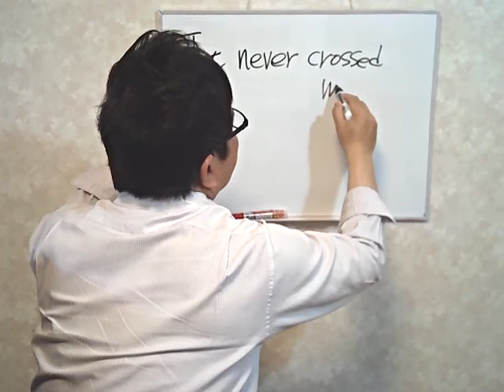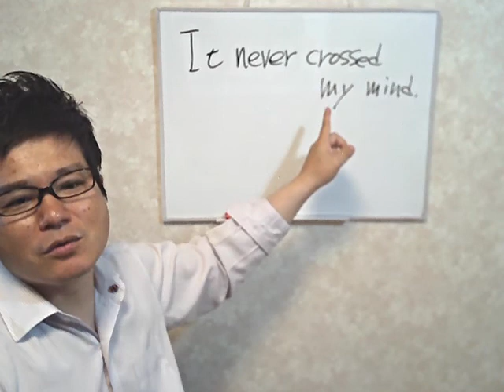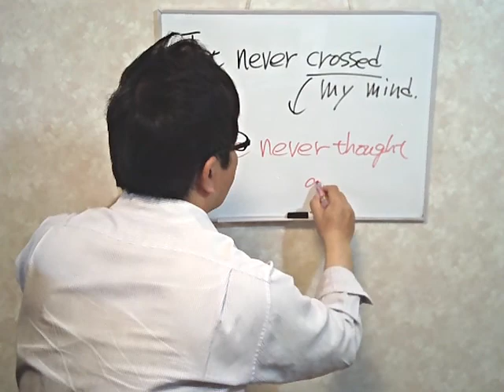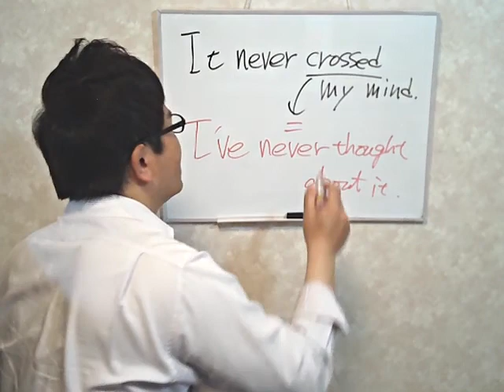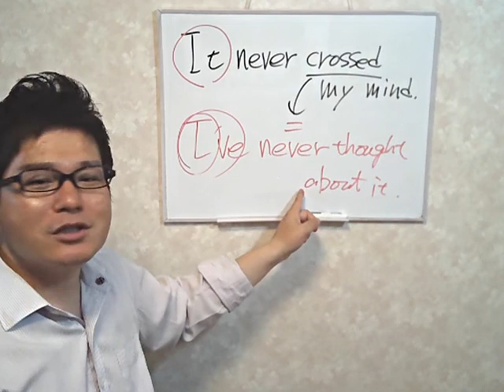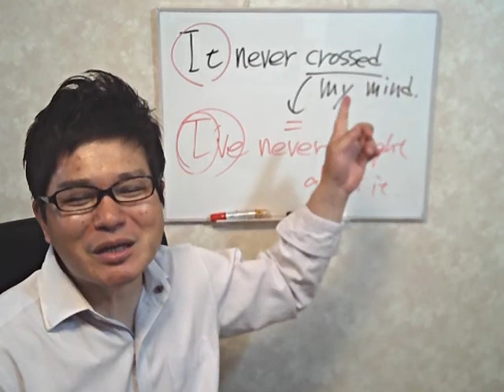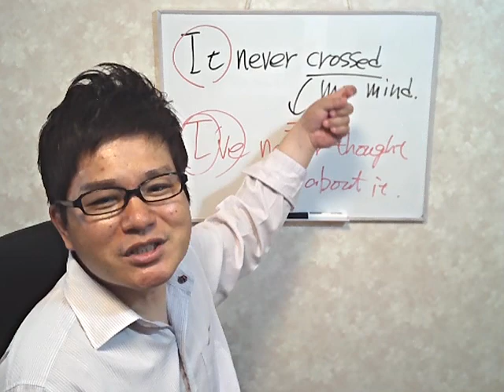英語初心者超最速勉強法！147回目【「考えたこともない」というのはよく使うフレーズですね。会議や友達との会話でよく使います。】最速英会話でネイティブを目指す！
147回目の今回は「そんなこと考えもしなかった」です。会社での会議や、友達と今後の予定などをはなしている時によく出てきますよね。より具体的なフレーズ英作文で、100％正解はないけれど、より適した表現は何なのか？を身につけていきたいですね。このチャンネルは英語を勉強したい初心者向けのチャンネルです。英語は100％発音！中学英語も話せない、46歳の超英語初心者社会人が0から英会話の勉強を始めて実践しているドキュメンタリーです。英会話スクールに挫折したり、英会話テキストも何をすればいいかわからない。オンライン英会話は興味はあるけどちょっと怖い。実際効果を感じなくて途中でやめてしまった・・・。そんな方に最適の勉強法です。一緒に成長していきましょう！

【関連動画】
■英語初心者超最速勉強法！【オンライン英会話はまだやるな！英語初心者がやるべき2つの事お急ぎの方は22:48~から！】最速英会話 でネイティブを目指す！
■英語初心者超最速勉強法！【これが現時点での結論です。】最速英会話でネイティブを目指す！
■英語初心者超最速勉強法！【英語超初心者のための、英会話ド素人による、英語勉強したい人のための動画！】最速英会話 でネイティブを目指す！
■英語初心者超最速勉強法！109_2回目【文法最強？まず最初に勉強すべきは徹底的に文法？】最速英会話でネイティブを目指す！
■英語は100％発音！「forever」と「sit」の発音を極めよう！超初心者の英会話実践動画！英語話せない・話したい人必見！のドキュメンタリーです！